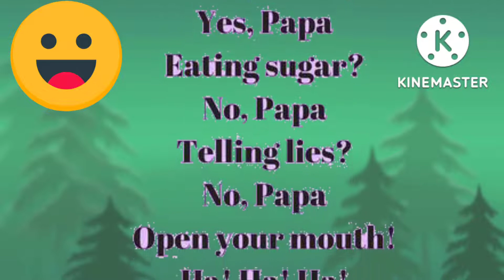Jhonny Jhonny Rhymes